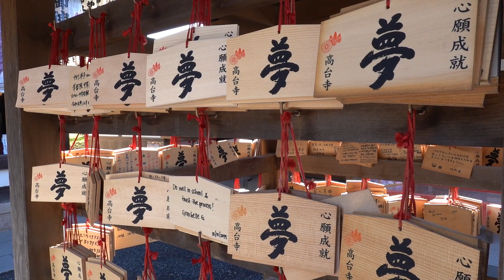風に吹かれて街歩き 京都二年坂から高台寺ねねの道へ Sony RX100VII for travel & vlogging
2020年1月6日、東急ステイ京都新京極通りに昨日到着し一日目の京都は清水寺から二年坂を経て高台寺へ続くねねの道を歩きました。お昼は関西の旅仲間と円山公園にあるいもぼうの「平野屋本店」でランチ。京都東山の街歩きを楽しみました。

京都の坂道を散策。清水から三年坂、二年坂を経て円山公園へ